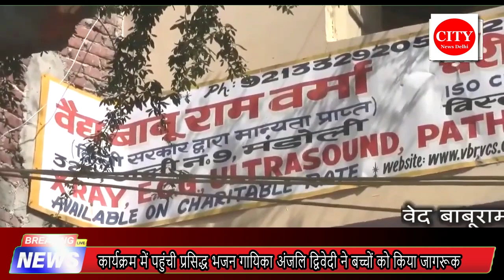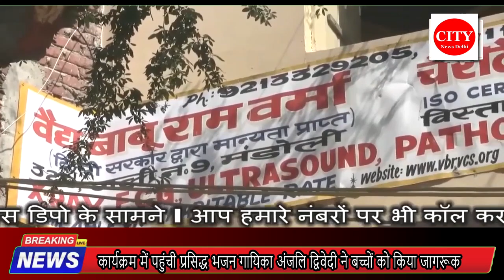मंत्र सुनाओ गिफ्ट ले जाओ अभियान में बच्चों का मनोबल बढ़ाने पहुंची प्रसिद्ध भजन गायिका अंजलि द्विवेदी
मंत्र सुनाओ गिफ्ट ले जाओ अभियान में बच्चों का मनोबल बढ़ाने पहुंची प्रसिद्ध भजन गायिका अंजलि द्विवेदी । प्रसिद्ध कवि भाजपा नेता भुवनेश सिंगल द्वारा मंत्र सुनाओ गिफ्ट ले जाओ अभियान से सनातन धर्म को बढ़ाया जा रहा है आगे । कार्यक्रम में पहुंची प्रसिद्ध भजन गायिका अंजलि द्विवेदी ने बच्चों को किया जागरूक । इस अभियान के जरिए लाखों की संख्या में भुवनेश सिंघल द्वारा बच्चों को मंत्र सुनाओ अभियान द्वारा  किया जा रहा है शिक्षित